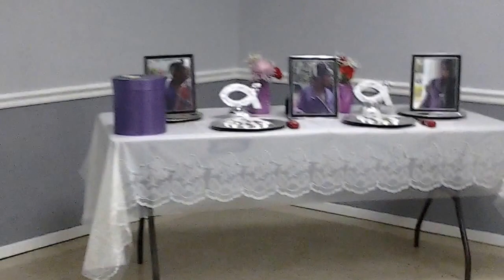Gail Johnson: Prayer Breakfast Memorial Pastor Rolanda M Forney Scholarship Fund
Areal woman of God